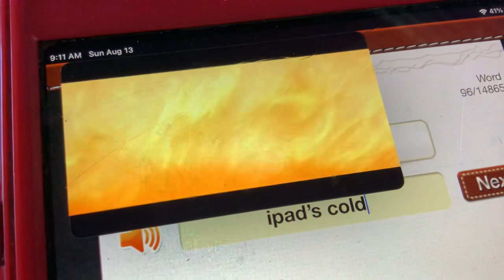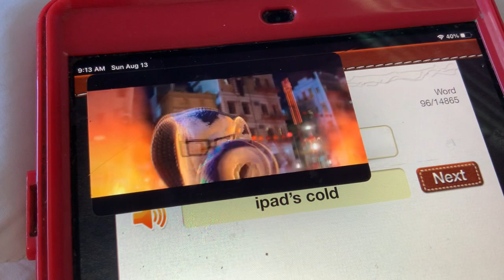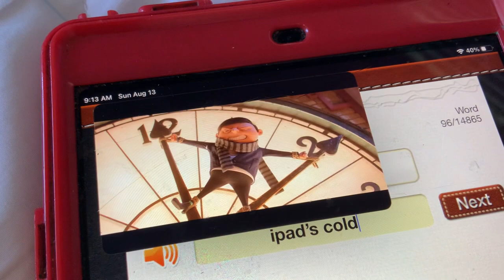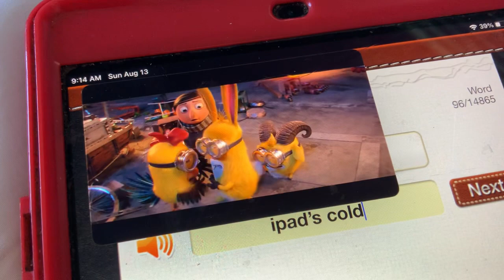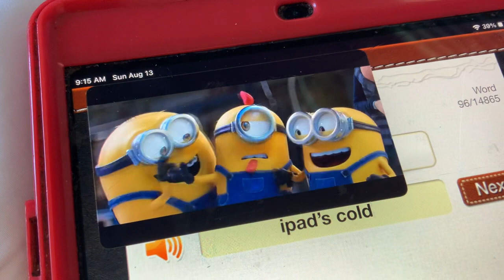Minions Of The Rise Gru - Final Battle